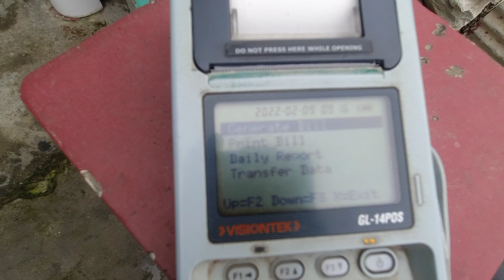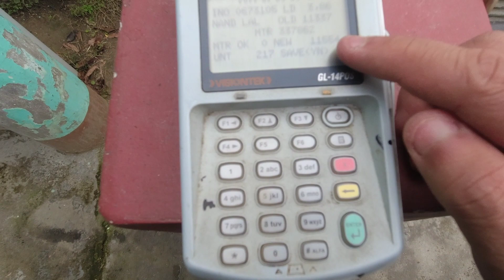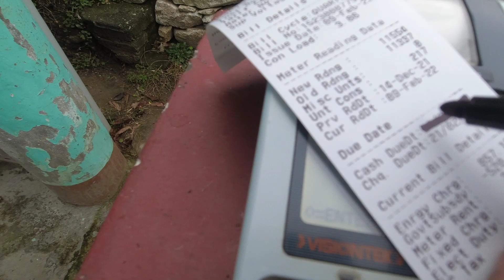Private Job Me Bhut Kaam Krna Padhta Hai || Daily Vlog || H.P Govt.